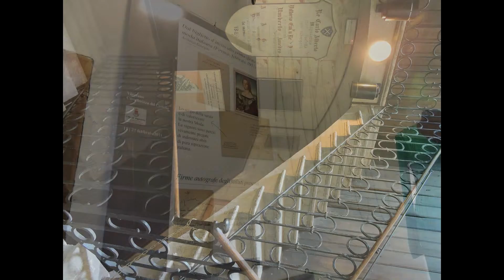Sartirana Lomellina Castello Visconteo + Museo della Moda Italiana (Lomellina Lombardia)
Il Castello Visconteo di Sartirana presenta una pianta quadrata delimitata da quattro torri angolari di cui una cilindrica, rafforzata nel XV secolo da una grossa struttura di protezione progettata dal noto architetto Bartolomeo Fioravanti. Il massiccio complesso è attorniato da un fossato e tra le corti si sviluppa un cortile interno quadrangolare. I prospetti del castello, attualmente rimaneggiati, presentano numerose aperture balconate e finestre, invalidando l’originaria destinazione militare della struttura e rivelando la sua metodica trasformazione in un’elegante dimora cittadina.

Il suggestivo Castello di Sartirana, il maggiore della Lomellina per ampiezza, è sede della Fondazione Sartirana Arte, che vi ha allestito diverse raccolte permanenti.

Una notevole importanza ha assunto il Museo della Moda le cui collezioni, composte da abiti di prestigiosi stilisti italiani creati dal 1950 ad oggi.

Il Museo per gli Argenti Contemporanei (MAC) comprende 300 pezzi realizzati dal 1970 ad oggi su progetti di importanti designer italiani.

Degno di nota anche il Museo per l’Oreficeria Contemporanea (MOC) con un centinaio di pezzi di gioielli creati da artigiani italiani di varie zone (lomellini, valenzani, fiorentini, pesaresi ecc.).

Il Museo per le Arti Tessili (MAT) contiene reperti di arte tessile regionale, oggetti di origine europea ed extraeuropea e un'esposizione di tappeti anatolici concessa in deposito temporaneo.

Il Museo per l'Arte Grafica (MAG) espone incisioni, litografie e serigrafie di artisti italiani dal 1950 ad oggi, concesse dall'archivio della Stamperia 2RC di Roma.

La sezione di Arte Contemporanea ospita collezioni di artisti quali Fausto Melotti, Emilio Vedova, Alberto Ghinzani, Mauro Staccioli ed altri.
Il Museo per l'Architettura, le Arti Decorative e il Design espone collezioni di vetri di Murano di artisti contemporanei, di ceramiche, mobili e arredi.

Da citare inoltre il Museo per la Fotografia, con opere di Mulas, Gastel, Cristiani, Reitano, e il Museo storico dello Sport con opere di Ottorino Mancioli.
Nei locali della Pila del Castello è allestito il Museo Etnografico nel quale sono raccolti utensili tipici del mondo contadino compresi tra il XVII e il XX secolo.